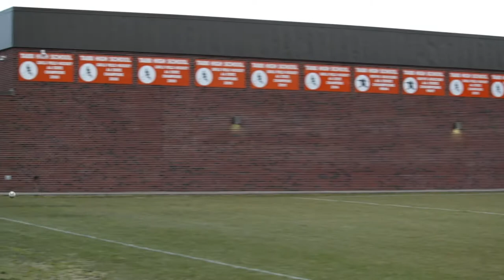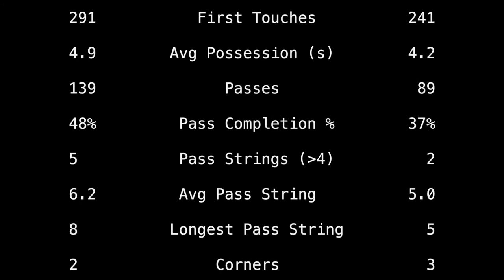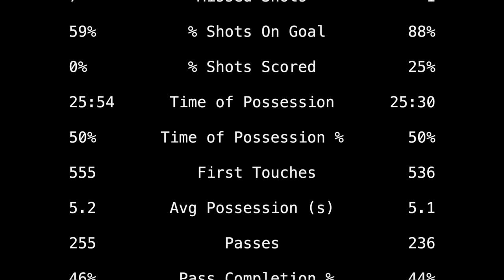2018-03-26: Tabb vs Kecoughtan JV soccer match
Goals at 13:07 and 50:57 with match statistics at 58:17.